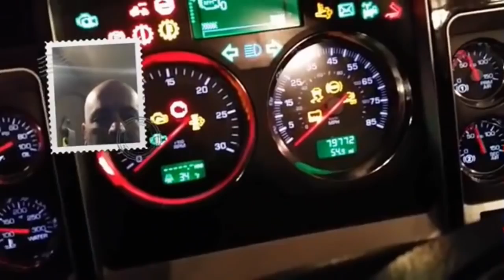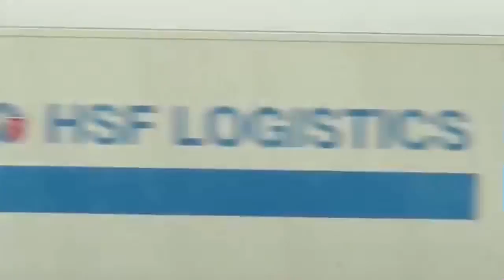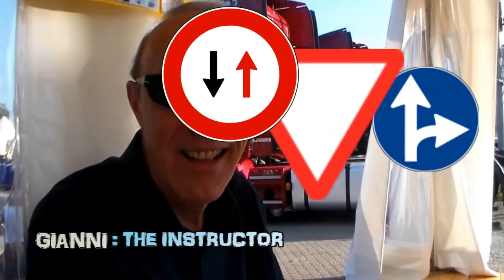Truckers On The Transfer 102 & 103